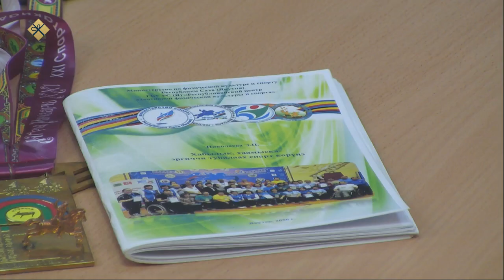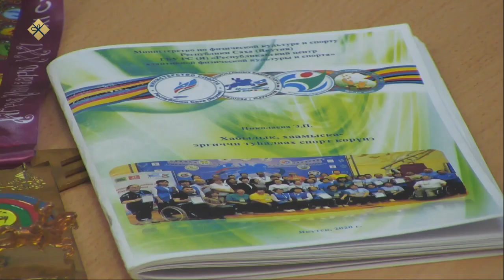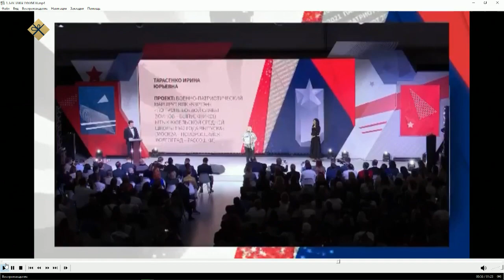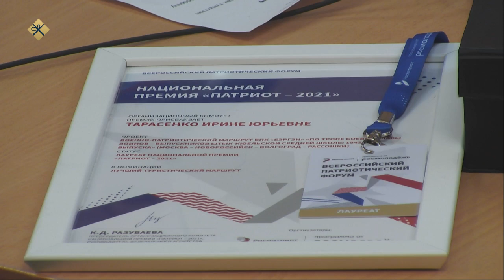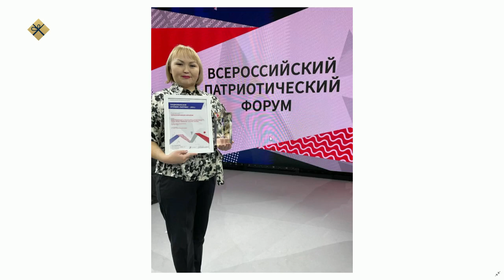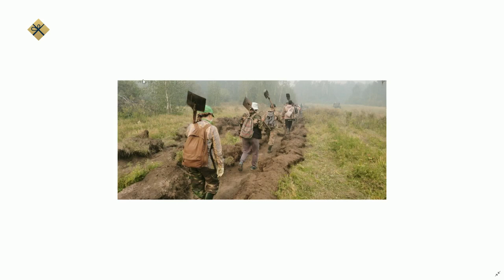«Тэтим чааһа» (15.12.21)